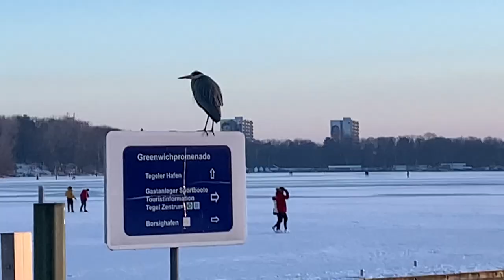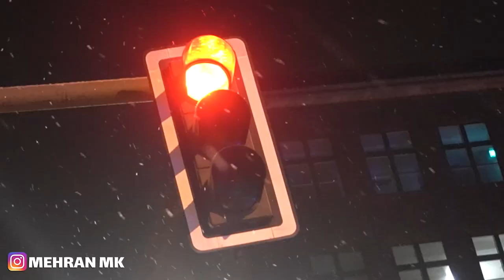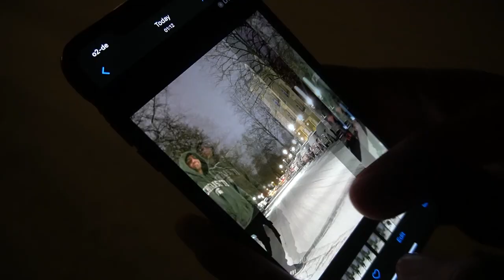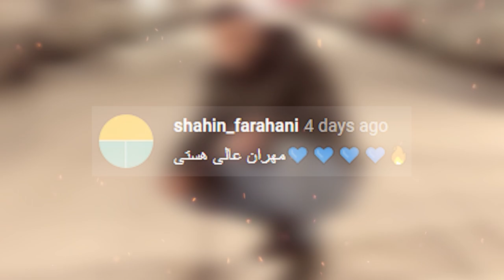مجبور شدم ۷ دقیقه برم توی آب سرد (7 min ab sard majbur )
‎ممنون بابت تمشای این ویدئو لطفا نظرارت تون رو برام اینجا یا توی اینستا کامنت کنید♥️

:اینستای دوستانی که توی این فیلم حضور داشتن